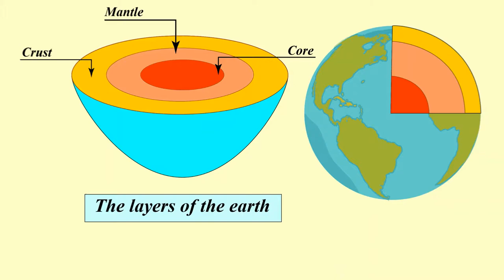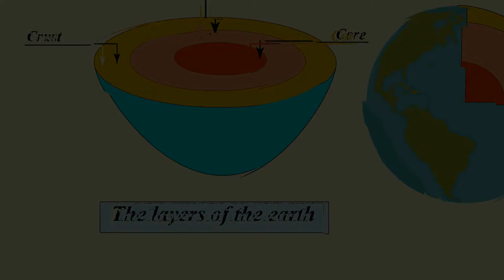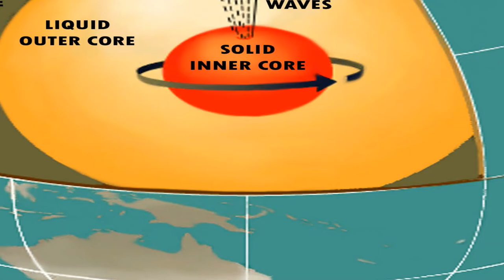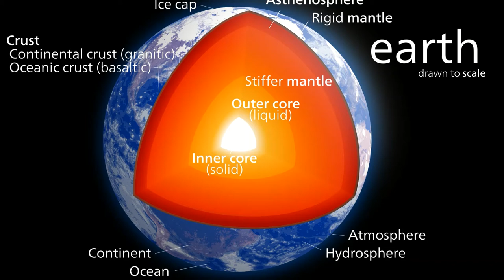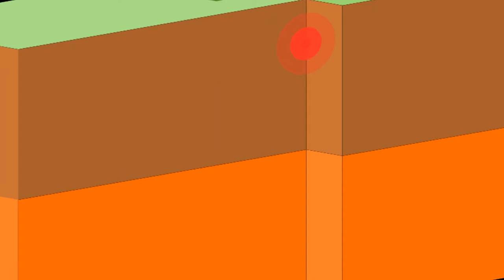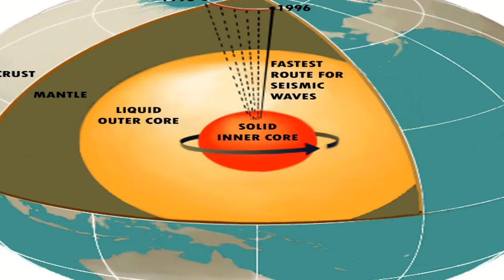What is Inside The Earth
In this video we learn about earth layers in telugu

Public Domain Pictures - Free Stock